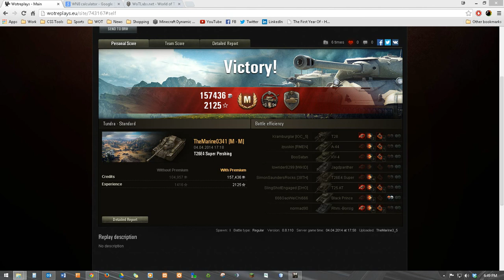World of Tanks || Super Pershing Mastery 8723 WN8